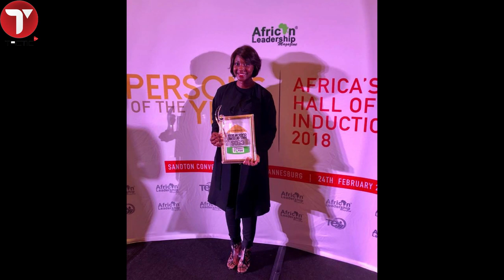Qui est la véritable première dame du nouveau Président de la Guinée Bissau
Le titre de président de la République de Guinée Bissau est acquis pour Umaro Cissé Emballo. A présent c’est celui de Première dame qui est en train de se jouer, sur fond de polémique. Emballo se retrouve avec une patate chaude sur les bras .Et ce, entre Dinisia Reis, considérée comme première épouse et Tiguidanké Mounir Camara, la princesse des mines présentée comme celle que le président élu de la Guinée Bissau a épousée aussi en dernier. Au président de choisir… ou de garder ces deux épouses.